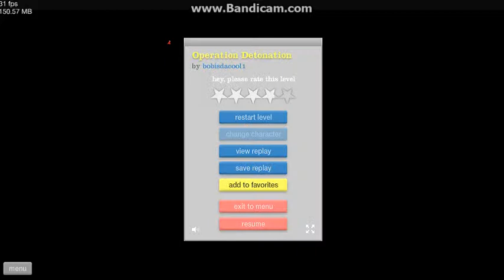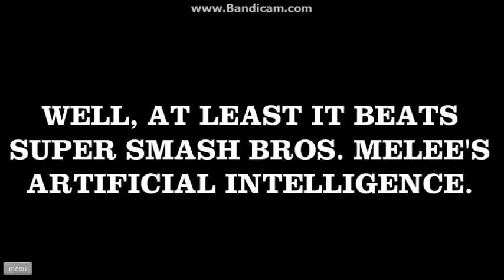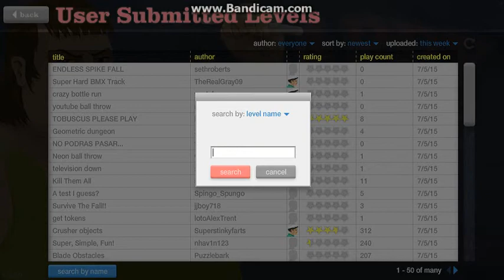Happy Wheels | Episode 1